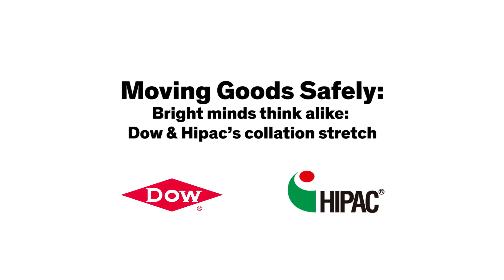Bright minds think alike: Dow & Hipac’s collation stretch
The story of a quest for sustainability without compromising on package performance.  Together, Dow and Hipac developed collation stretch, a unique solution that ensures sustainability without compromising package performance.